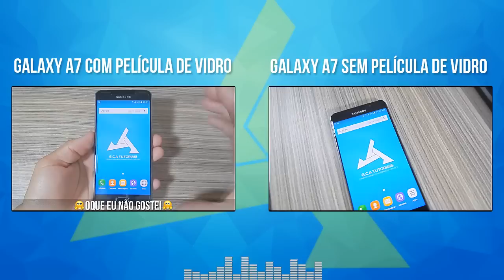COLOCAR PELÍCULA DE VIDRO NO GALAXY A7 2016 COMPENSA? (Vlog)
VÍDEOS:
CLIQUE AQUI PARA VER MAIS VÍDEOS SOBRE O GALAXY A7 2016: